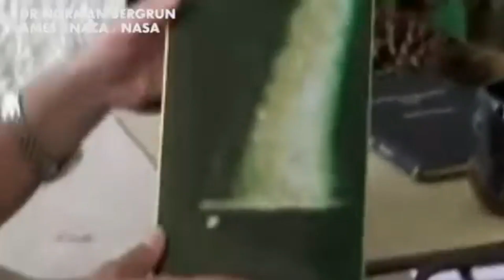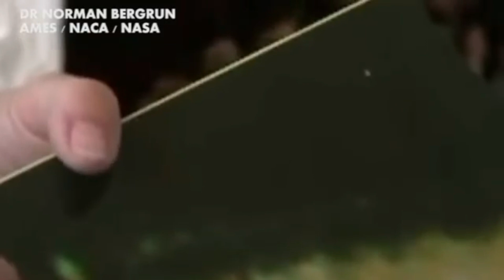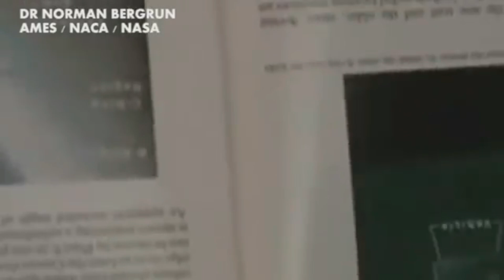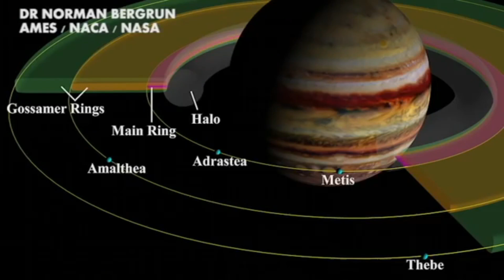Massive Cylinders Near Saturn and the Jupiter Cylinder Photographed by the James Webb Telescope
James Webb Norm Bergrun NASA Ringmakers